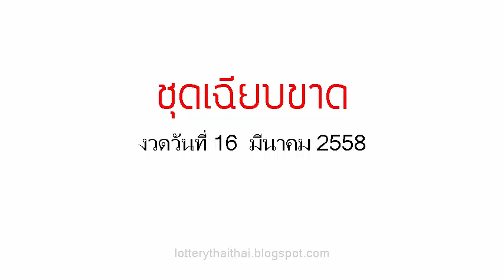เลขเด็ดงวดนี้ หวยซองชุดเฉียบขาด 16/03/58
หวยเด็ด เลขเด็ดงวดนี้ หวยซองชุดเฉียบขาด งวดวันที่ 16 มี.ค.58